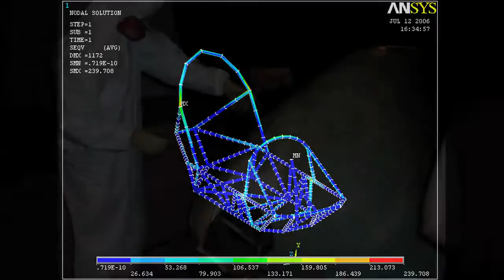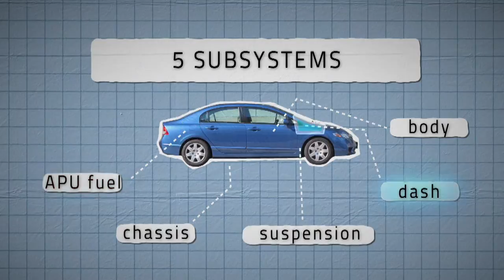Putting it Together: The Modular Car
MICRODOCUMENTARY
PROD./DIR. ALBERTA CHU (2012)
With the 10^5 Competition, MIT's Vehicle Design Summit (VDS) will leverage distributed innovation to build a better car. Want your own LEGO-car someday? Like the MIT VDS team jumpsuits? Like our video? Well then don't waste a moment: "LIKE" ASKlabs on facebook!

In August 2012, ASKlabs produced a microdocumentary about the MIT Vehicle Design Summit, featuring Co-Founders Anna Jaffe (Environmental Science MIT '06) and Nii Armar (Aeronautics and Astronautics, MIT '08). Founded in 2006 with the goals of reducing waste in auto manufacturing and reducing global carbon emissions from vehicles, this dynamic MIT student group has grown to become an international design and engineering collective. To date they have built 4 prototype alternative-fuel vehicles at over 200mpge efficiency, and a vehicle intended for the Indian market that was built in Italy. The current iteration of the group is about to begin road-testing their ArchiMITes prototype vehicle which will be the basis for developing a modular car platform. The modular subsystems will be: Auxilliary Power Unit (APU)/fuel, body, dashboard, suspension, and chassis. In 2013 MIT's Vehicle Design Summit will launch their biggest initiative yet, the 10^5 Competition which will result in 100,000 permutations of vehicles that will achieve 100mpge or greater.
FILM CREDITS:
Producer/Director: Alberta Chu
Editor: Stephanie Munroe
Motion Graphics: Alex Hogan
Cinematography: Stephen McCarthy
Composer: P. Andrew Willis
Audio Mix: Eric Masunaga at Modulus
Post-Production Consultant: Gabriele de Simone
Gratitude: Murray Robinson, Camilla Brinkman, Alison Hynd